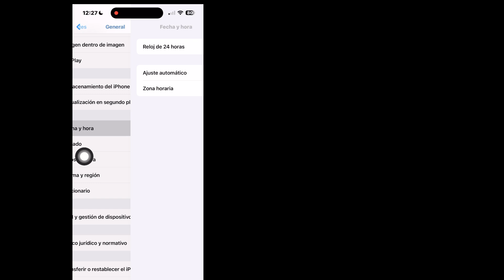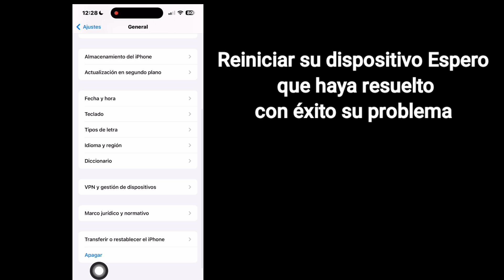Se requiere una actualización para usar datos móviles en este iPhone (REPARADO)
¿Estás buscando un video sobre cómo SOLUCIONAR Se requiere una actualización para los datos en el iPhone?
.. Compartiré contigo cómo solucionar Se requiere una actualización para usar datos móviles en este iPhone (2024). Esta es la mejor manera posible de solucionar el problema de no poder activar Se requiere una actualización para activar tu iPhone.

🤷‍♂️ Otras consultas relacionadas:

¿Cómo actualizo mi red celular en mi iPhone?

¿Cómo fuerzo mi iPhone a usar datos móviles?
Se requiere una actualización para usar datos móviles en este iPhone
Reparar "Se requiere una actualización para usar datos móviles en este iPhone"